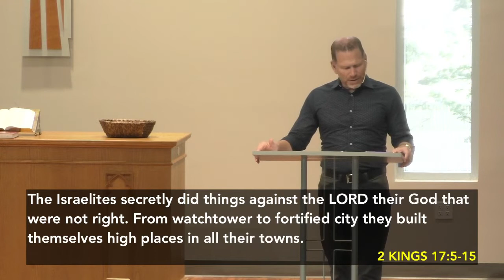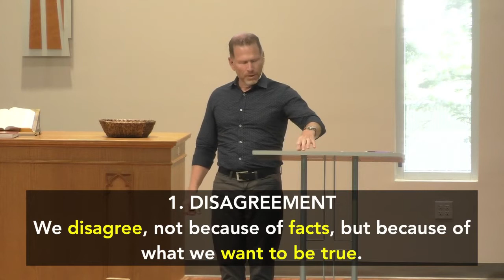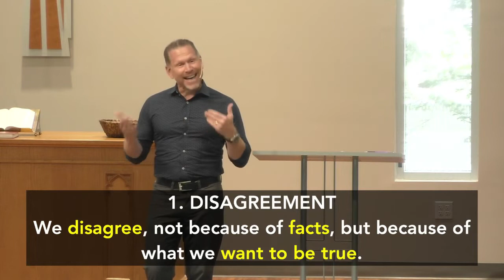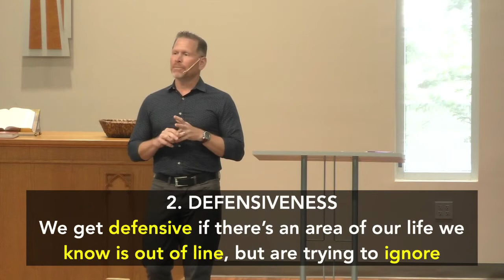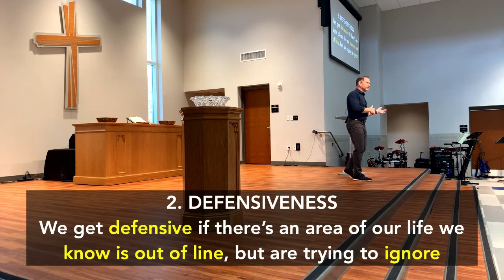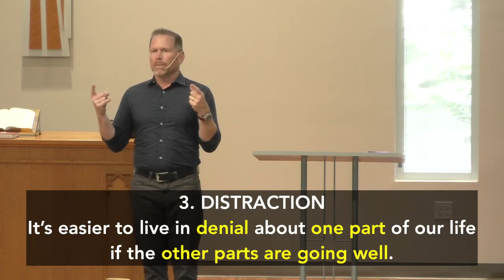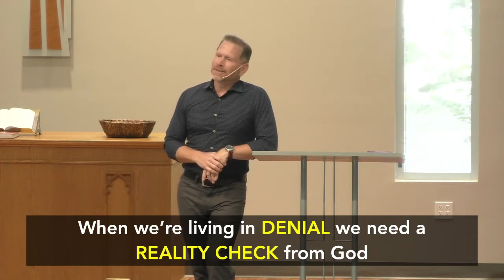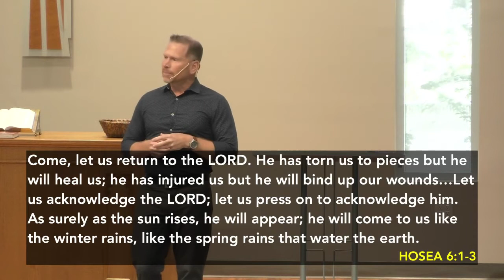Hoshea: Ignoring God's Word Of Warning | Reality Check | Pastor Joel Schulz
Theme: Reality Check | Hoshea: Ignoring God's Word Of Warning